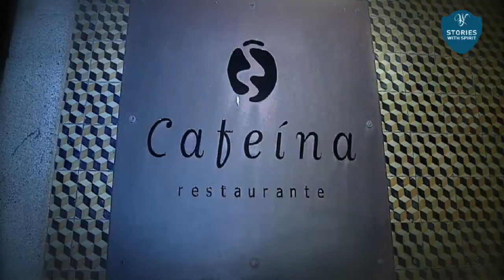Stories With Spirit - Cláudia Jacques e Miguel Vieira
Primeira edição das Stories With Spirit no Porto. Cláudia Jacques e Miguel Vieira estiveram à conversa com o Bastardo! e o Dine With Me Tonight no Cafeína.